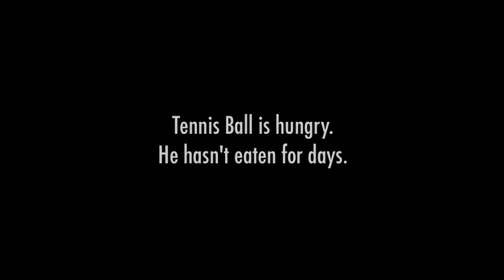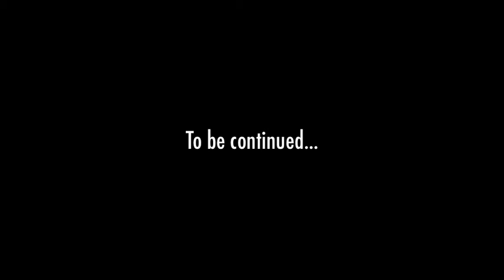Goodbye, Mince Pie (Episode 4)